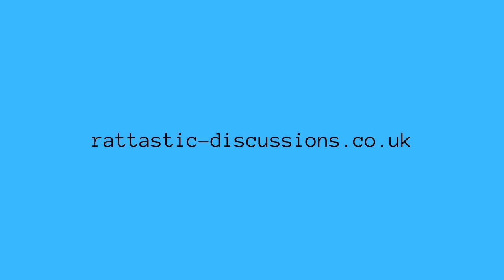Porphyrin - What is it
Have you ever wondered what that red stuff around your rat's eyes and nose is? It's called porphyrin and I'm going to talk about it in this video.